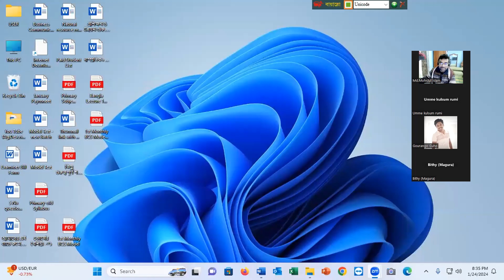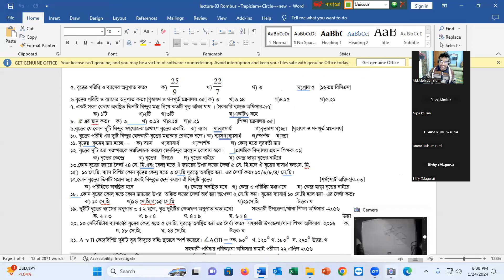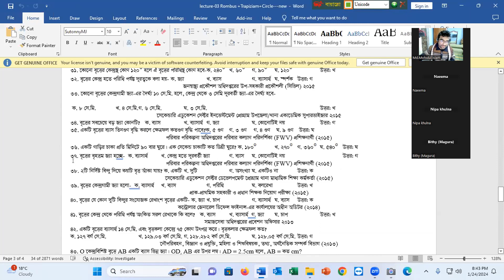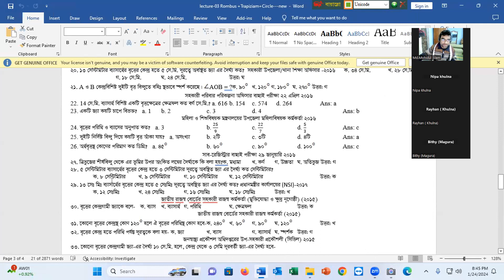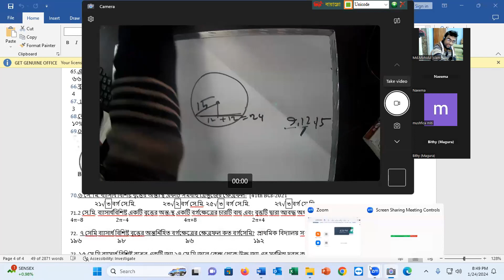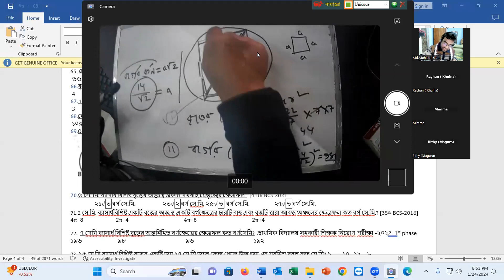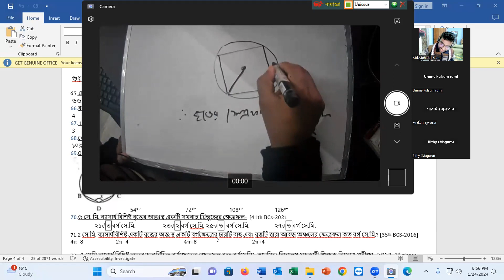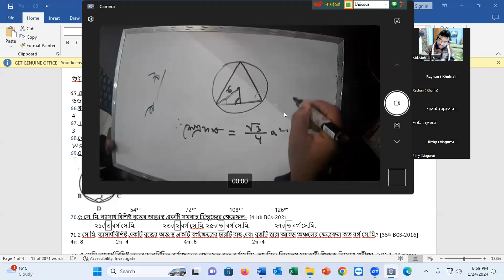Revision Class on Circle For Primary Exam